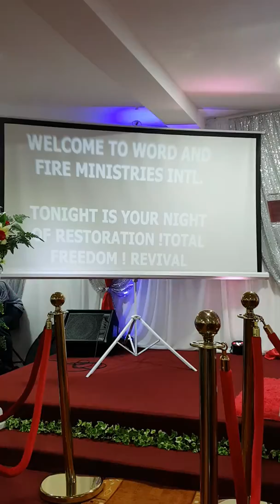Apostle Ken Njume: LIVE PROPHETIC HOLY GHOST FIRE NIGHT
You are not a failure -Don't be discouraged.

Apostle Ken is the bond servant at Word & Fire Ministries Intl and the Executive Director of NJUME's FAITH FOUNDATION.

Word and Fire Ministries Intl is a prayer ministry and has it's headquarters in ENGLAND -UK .

You see--GOD sent His prophets per season to push out HIS WORD TO US and deal with the moment and the happenings in our lives per time.

In Luke 4:25-27 God sent Prophet Elijah to save Naaman the Syrian and his entire nations.

In Exodus 3:7-10 God sent Moses to address the issues in Egypt to release the Israelites

God therefore sent and gave His choice servant, Revd Dr Kenneth Njume a divine mandate to:
-“ To bring about freedom and put an end to affliction from mankind, - To restore men to their true & original destinies, reminding them who they are in Christ by the revelation of the word,
- Reviving the Church of Christ worldwide with Power manifestation and the truth of the Head of the church which is the Person of the Holy Spirit,
-To grow a fire brand people who will bring about revival and depopulate the Kingdom of hell.
- To ignite in His people a call for holiness , repentance , consecration and a drive to going after God.
- To give hope in a time of hate & bitterness, restore trust in a time of disbelief & doubt and to take the gospel of Christ to the gutters & ghettos, to the slums & rat-infested flats, to the apartment buildings and rescue missions.
-To restore the joy of men, causing men to manifest destiny, becoming the best God created them to be and therefore frustrating the wickedness of the enemy.

Apostle Kenneth Njume is not just a church man, but the vehicle of the mandate given to him is to win at least 1 billion souls. To add 1 billion souls into the kingdom of our Lord Jesus Christ is a mandate we must fulfil by the grace of God and we have to do this tirelessly.

The Lord equally told His choice Servant-Revd Dr Kenneth N to:
“Put an end to affliction, immorality in the body of Christ; HE said to him-- I AM EMPOWERING YOU AND SENDING YOU WITH AN ANOINTING TO ERADICATE ALL FORMS OF AFFLICTIONS AMONGST MY PEOPLE.” He said “AS YOU SPEAK, LITERAL FIRE WILL BE COMING OUT OF YOUR MOUTH THAT WILL LIBERATE MY PEOPLE FROM THE STRONGHOLDS OF THE devil".

AS YOU SPEAK IT - IF THEY BELEVE IT- THEY SHALL SEE IT ACCORDING TO MY WORDS THAT WILL COME OUT OF YOUR MOUTH.

Acts 2:40''And with many other words did he testify and exhort, saying, Save yourselves from this untoward generation.

Today, many are chasing money and very few want to be in a place of prayers and that is why the church is sick and there is no power in the church any more.

FRIENDS- there is more to church than just coming in on Sundays and forgetting what was preached.

Mathew 8:16 says ''When evening came, many who were demon-possessed were brought to him, and he drove out the spirits with a word and healed all the sick''

We believe that in our services, a day will come when EVERYONE sick , afflicted will be healed.

We believe and have seen the supernatural happen in our midst in our short time in Ministry. We believe in raising the death, restoration,deliverance,manifestation of Gods power etc and we dare you to bring the sick, death , the blind, lame, dumb and physical challenge of any sort and Jesus Christ will be waiting to heal them ''ALL''.

1 COR 4:20 For the kingdom of God is not in word, but in power.
Enough of going to church,jumping and singing and returning back home worse than you came.

Once again, we are glad you have come to this page because we know your life will never be the same again.

As you plug in, I see your story changing for the better.

May the blessings that abide in this house flow to you and your family and may the testimonies that abound here be replicated in your life, in Jesus’ precious name.

Remain ever blessed.